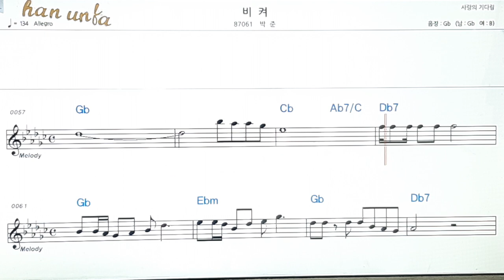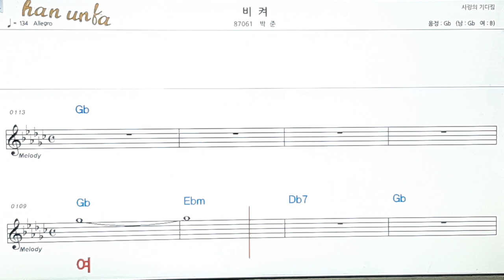비켜/박준👍노래 반주, 코드 악보,가라오케💋Karaoke*Sheet Music*Chord*MR